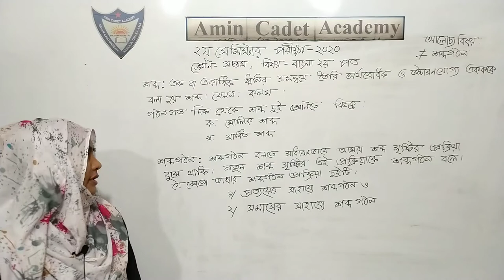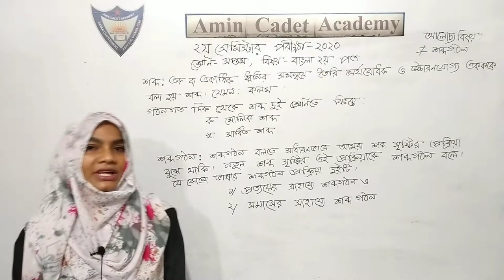সপ্তম শ্রেণি,২য় সেমিস্টার,বাংলা ২য় পত্র (শব্দ গঠন)।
সুরাইয়া আক্তার
সহকারি শিক্ষক